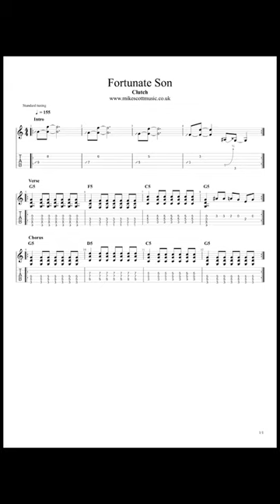Fortunate Son - Clutch (CCR)